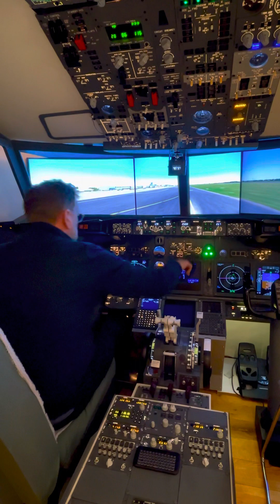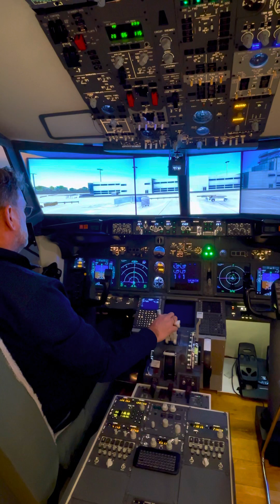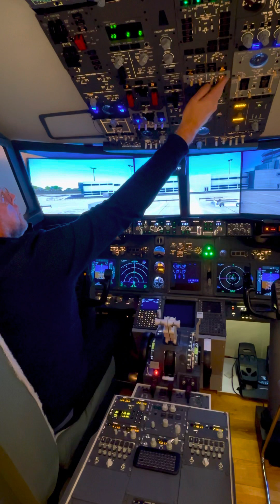Prosim 737 Flightsimulator landing on EGGD Bristol rwy 27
Landing at EGGD Bristol airport in my newly build sim.
Using p3d and Prosim737. Airport is build by Orbx.
Comments? Please let me know.

Build with Arduino, Mobiflight, Prosim, CPflight, cfy,